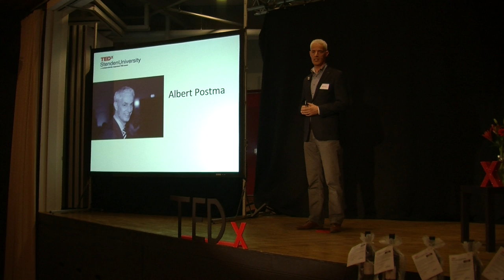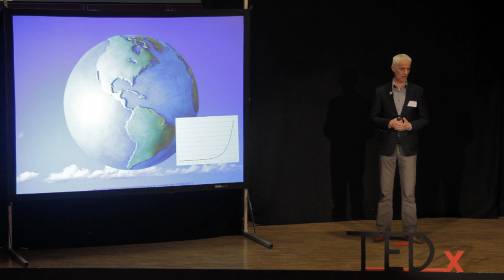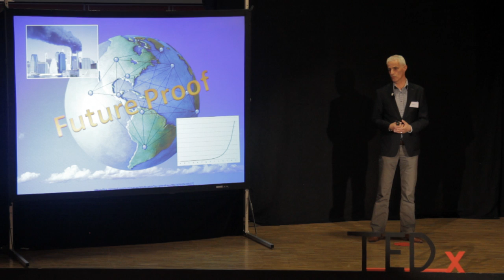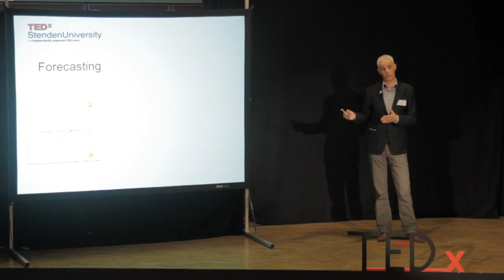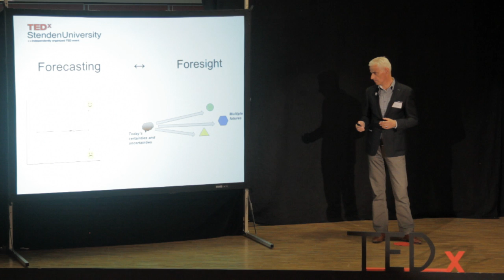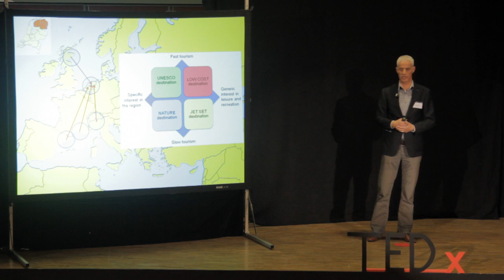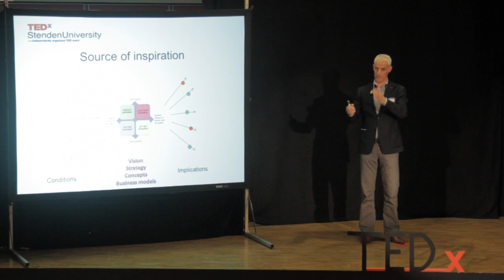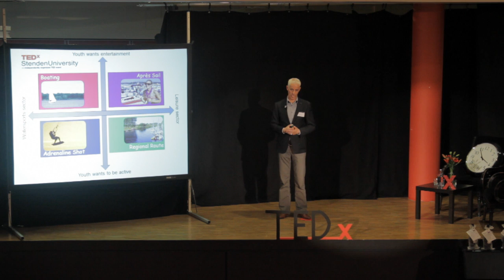The future: Albert Postma at TEDxStendenUniversity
Albert Postma talking about the future at TEDxStendenUniversity.